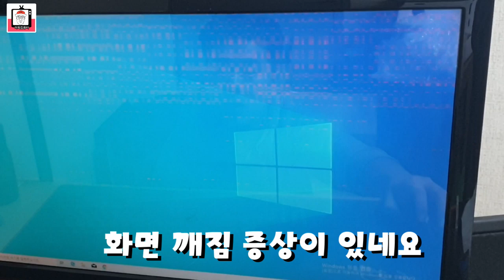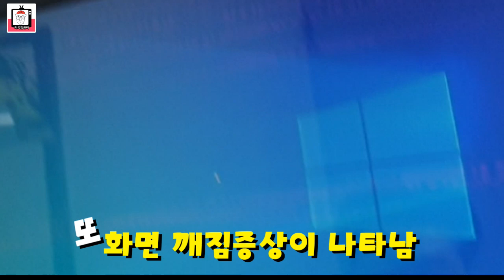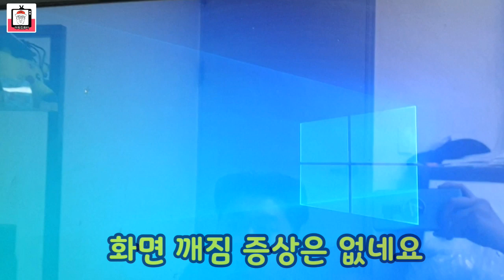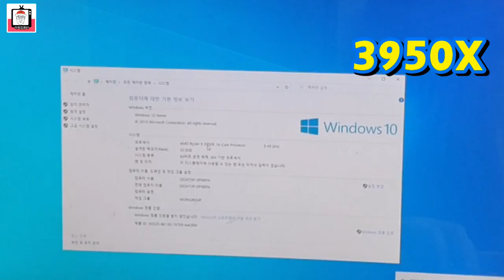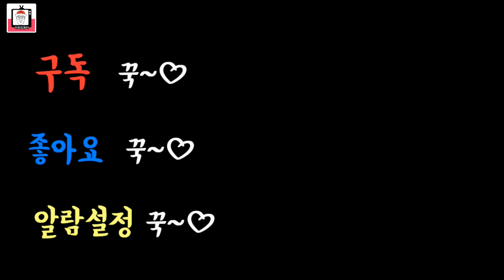김포에서 전라도 광주까지 - 려더기의 700km 컴퓨터 수리 대장정!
저희한테 컴퓨터를 구매하신 고객님이 택배문제로 케이스 발판 파손과,
그래픽카드 화면깨짐 증상을 얘기하셔서, 경기도 김포에서 전라도 광주까지 왕복 700km를 달려가 부품교체 해드리고 왔어요~